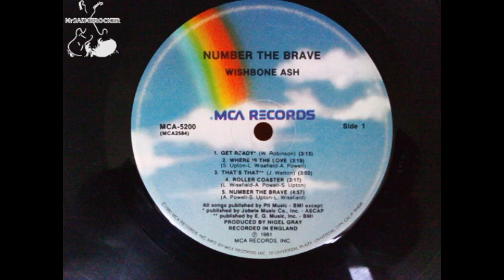Where is the Love - Wishbone Ash